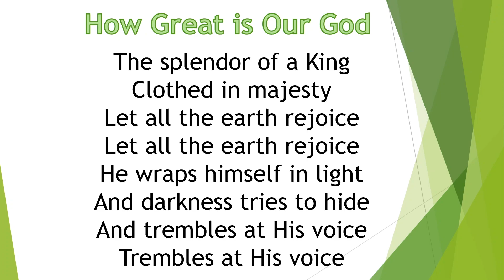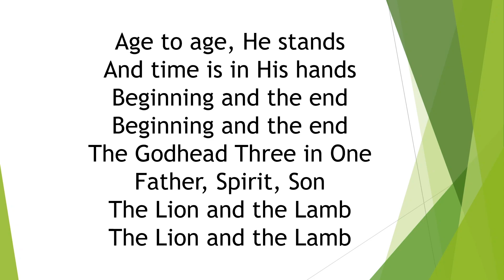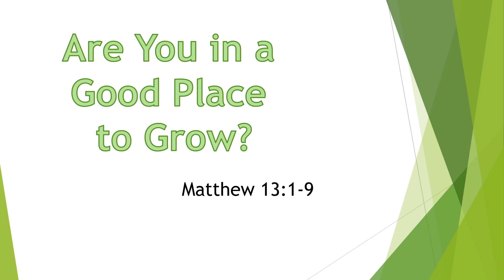3rd Grade Chapel 10-11-23